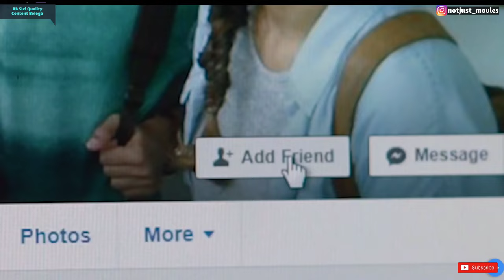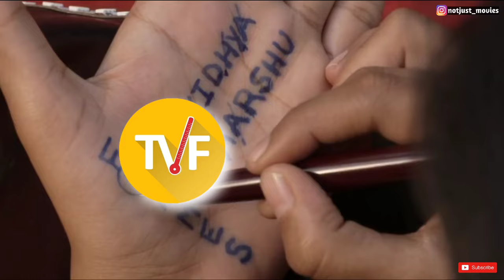TOP 15 BEST "TVF SERIES" Ever || Mxplayer,YouTube,Netflix, Amazon Prime,Sony Liv,Zee5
In this video I have mentioned Top 15 Best TVF SERIES ever available on YouTube, MX player, Netflix, Amazon prime,Zee5,Sonyliv

Click here for more MOVIES/SERIES on MX PLAYER

Click here for Best INDIAN WEB SERIES

Topic Covered:-
1)tvf series
2)MX player best web series
3) best tvf series to watch
4)the viral fever web series
5) best Amazon web series
6) best web series
7) best web series on MX player 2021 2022
8)best college web series on Netflix
9)web series on teenager , college life
10)best Indian web series 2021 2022
11)new latest tvf web series 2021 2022
12) Indian web series for free
13)best Indian web series on YouTube,MX player, Amazon prime, NETFLIX,Zee5, Disney plus hotstar,Sony Liv
14)top 10 TVF series
15) indian Romance drama web series
16) indian family drama series
17) panchyat season 2 S02
18)gullak season 3 S03